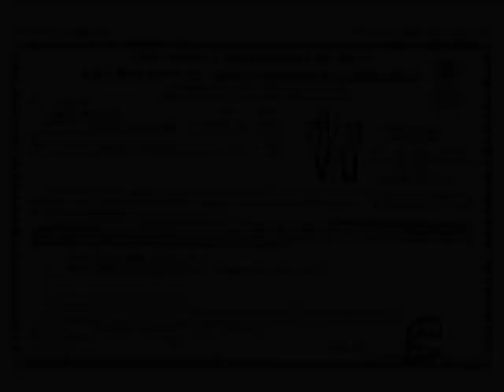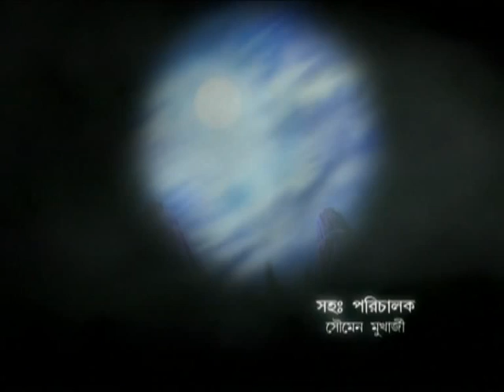Bengali Kids Cartoon Movie - Vikram Betal - Pitri Tarpan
Pitri Tarpan - Vikram Betal - Bengali
Pitri Tarpan is a story from 'Betaal Pachisi', written nearly 2,500 years ago by Mahakavi Somdev Bhatt. These are spellbinding stories told to the wise King Vikramaditya by the wily ghost Betaal.

In Pitri Tarpan, Betaal narrates the story of a young girl Leelavati who gets married to a thief named Srikanto. However, Srikanto dies soon after their marriage leaving a pregnant Leelavati with her father. Leelavati's father marries her off a second time to an eligible bachelor named Madhu. Leelavati gives birth to a baby boy named Gandorpo. After the death of Leelavati and Madhu, Gondorpa goes to Gaya to perform the last rites of his parents. There he encounters the dilemma of paying ode to one of his two fathers. Will King Vikramaditya be able to give the right answer to this question?